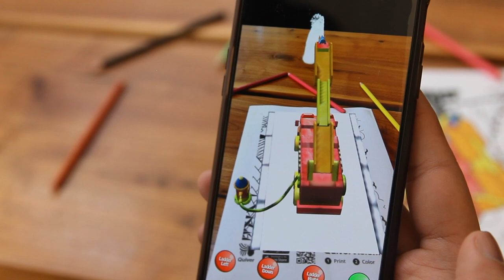Fire Truck - QuiverVision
Our Fire Truck page will show you how to operate a firetruck in AR: drive, raise the ladder and shoot water. What an exciting start to the world of Augmented Reality!